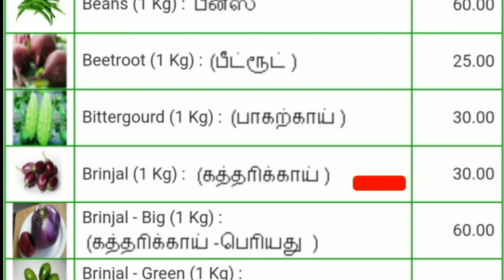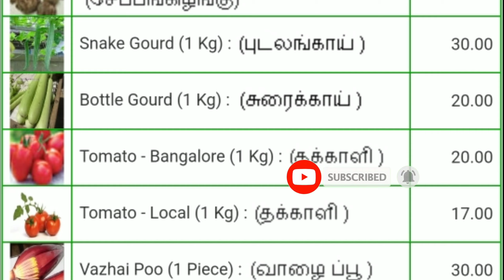Today vegetables price in Chennai 14/04/2022 | Tamil | இன்று காய்கறி விலை??? Today Vegetable